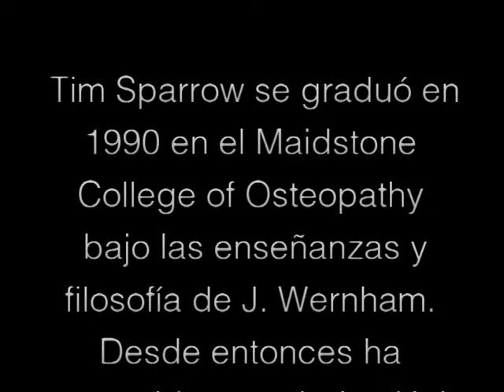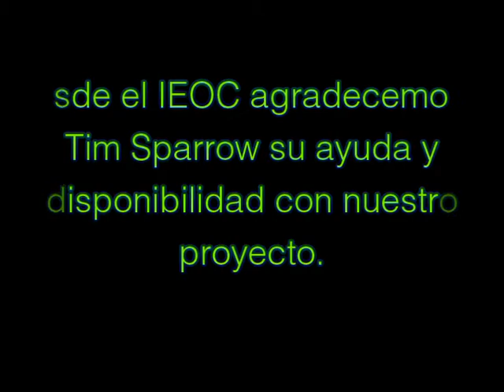Oscillations - Tim Sparrow DO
Amigos del Instituto de Osteopatía Clásica